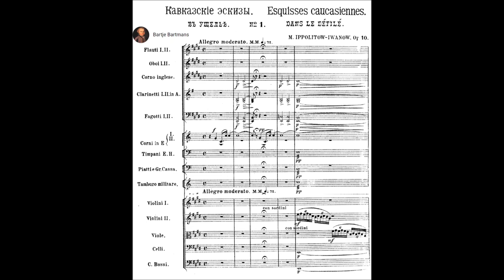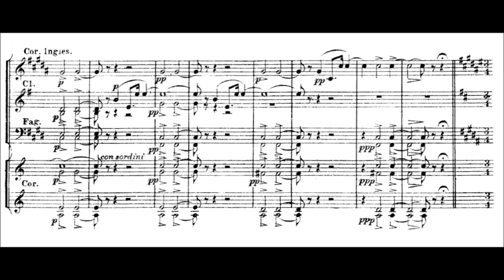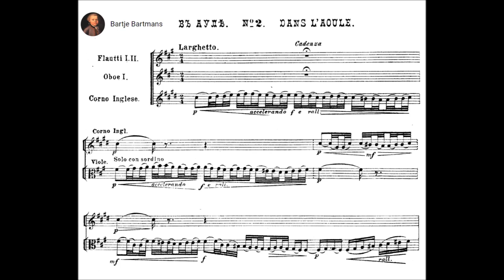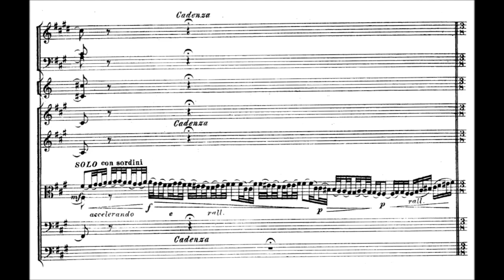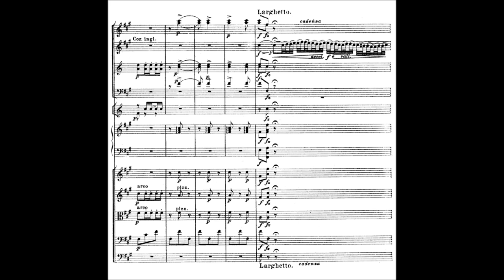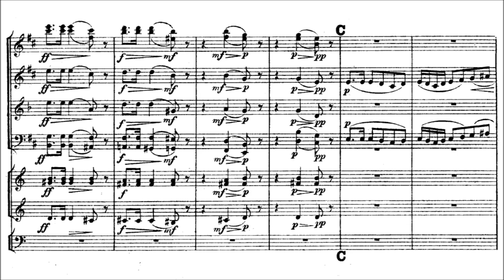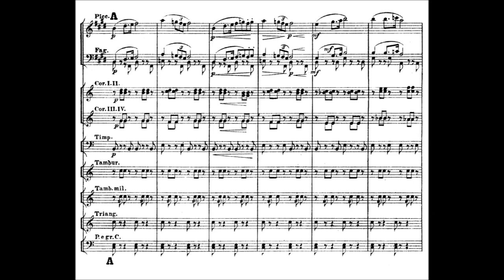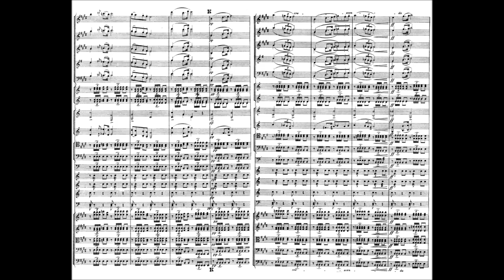Mikhail Ippolitov-Ivanov - Caucasian Sketches Suite No. 1, Op. 10 (1894)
Mikhail Mikhaylovich Ippolitov-Ivanov (Russian: Михаи́л Миха́йлович Ипполи́тов-Ива́нов; 19 November [O.S. 7 November] 1859 – 28 January 1935) was a Russian composer, conductor and teacher. His music ranged from the late-Romantic era into the 20th century era.

Caucasian Sketches Suite No. 1, Op. 10 (1894)
Dedicated to I. Pitoéff.

I. In a Mountain Pass (В ущелье) Allegro moderato - Moderato assai - Tempo I (0:00)
II. In a Village (В ауле) Larghetto - Allegretto grazioso - Tempo I (10:00)
III. In a Mosque (В мечети) (15:45)
IV. Procession of the Sardar (Шествие Сардаря) Allegro moderato. Tempo marziale (20:01)

National Symphony Orchestra of Ukraine conducted by Arthur Fagen

Mikhail Ippolitov-Ivanov, student of Nikolai Rimsky-Korsakov, graduated from the St. Petersburg conservatory in 1885. He secured for himself the directorship of the orchestra of Tbilisi, the capital of Georgia, and spent up to seven years learning about Georgian folk music. Some of the style and melodies of that region are included in his Caucasian Sketches. It is dedicated to I. Pitoéff, at that time President of the Russian Musical Society on Tiflis.

The suite begins with a vibrant piece, In a Mountain Pass, which is characterized by a steady ambitious beat suggesting the steep Caucasus Mountains. The second movement, In a Village, begins with a slow tempo and, after a cadenza, gains a steady beat and becomes more vibrant near the end, when after a second cadenza, slows its tempo down again. The title of a third, In a Mosque, reflects the abundance of mosques in the once Turkish Caucasus and Circassia, and the listener can hear the Muezzin's call to prayer in the music. The most famous and admired portion is the final piece, Procession of the Sardar, a Persian title for a military commander, leader or dignitary.